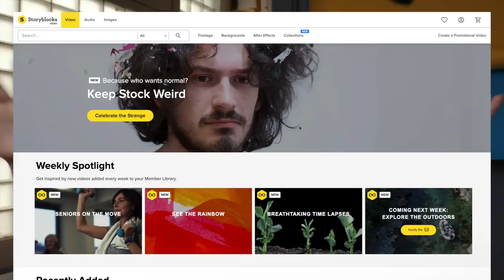Don’t buy a gimbal! Tips for shooting video handheld.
My 2023 Kit for Filmmaking & Photography

MAIN CAMERA | amazon b&h
BB CAMERA | amazon b&h
WALK AROUND ZOOM LENS | amazon b&h
WIDE ANGLE ZOOM LENS | amazon b&h
COMPACT ZOOM LENS | amazon b&h
ULTRA WIDE LENS | amazon b&h
WIRELESS MIC | amazon b&h
SHOTGUN MIC | amazon b&h
MAIN TRIPOD | amazon b&h
BB TRIPOD | amazon b&h
FAVORITE ACCESORY | amazon b&h
MACBOOK PRO | amazon b&h
MAIN COMPUTER MAC STUDIO b&h